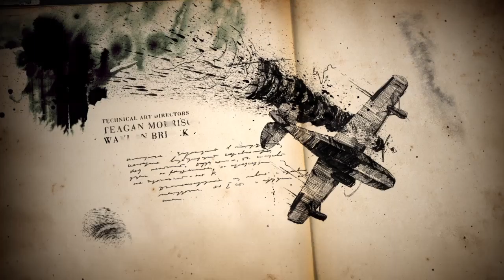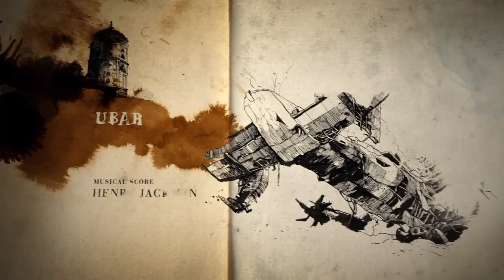Uncharted™ 4: A Thief’s End Theme/Intro